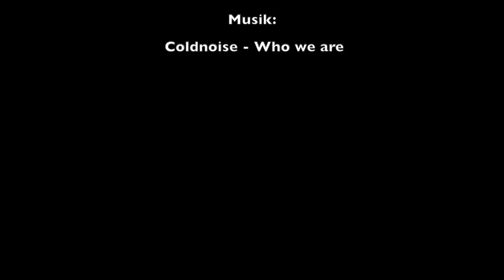Herborn Jahntempel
Kurzes Video am Jahntempel mit meiner DJI Phantom und meiner GoPro.